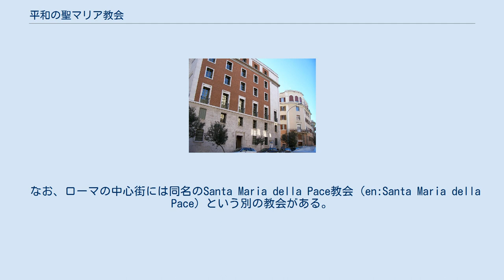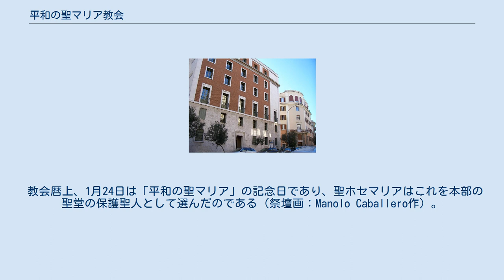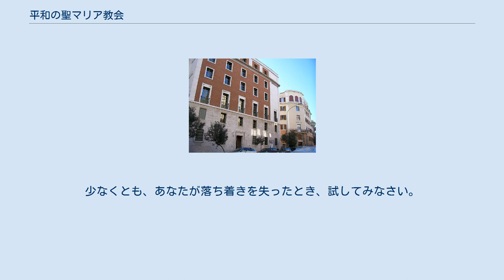平和の聖マリア教会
教会の位置 平和の聖マリア（属人区長）教会は、ローマにあるカトリック教会堂の一つであり、オプス・デイ属人区の属人区長教会である。
教会の本祭壇下には、オプス・デイ創立者聖ホセマリア・エスクリバーの遺体が安置されているため、世界中の巡礼者が訪れる。
 なお、ローマの中心街には同名のSanta Maria della Pace教会（en:Santa Maria della Pace）という別の教会がある。
 イタリア語では「Chiesa Prelatizia di Santa Maria della Pace」、スペイン語では「Iglesia Prelaticia de Santa María de la Paz」、英語では「Our Lady of Peace, Prelatic Church of Opus Dei」と呼ばれている。
献堂記念日は5月2日である。
 オプス・デイ本部の聖堂の一つとして1950年代に建設されたが、1982年にオプス・デイが教皇ヨハネ・パウロ2世によって属人区として設置されることにより、属人区長教会（英語：prelatic church）となった。
教会法上、属人区長教会は教区のいわゆる司教座聖堂［＝カテドラル］と似たような役割がある。
 当教会での初ミサは1959年12月31日に聖ホセマリアによって捧げられた。
 教会暦上、1月24日は「平和の聖マリア」の記念日であり、聖ホセマリアはこれを本部の聖堂の保護聖人として選んだのである（祭壇画：Manolo Caballero作）。
『拓』には次のように書き残している： 聖マリアは、教会が呼ぶように、平和の元后である。
だからあなたの心、家庭や仕事場の雰囲気 、社会生活や国々の間で騒ぎが起きるなら 、「平和の元后 、我らのために祈り給え」という叫びを繰り返しなさい。
少なくとも、あなたが落ち着きを失ったとき、試してみなさい。
効き目の速さに驚くことだろう。
 現在、教会には以下の５名の遺体が安置されている（なお、聖ホセマリアの遺体は地下墓所ではなく、聖堂内にある）：